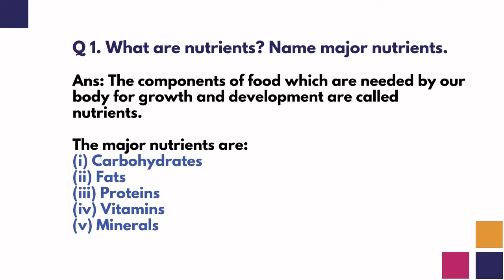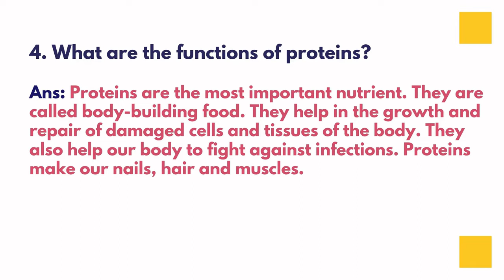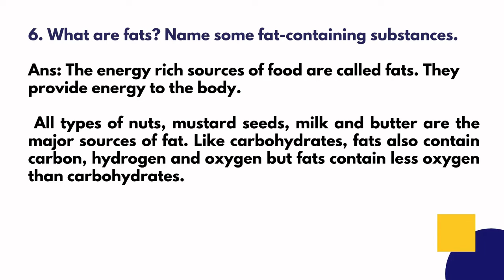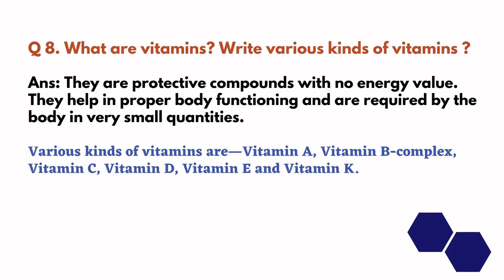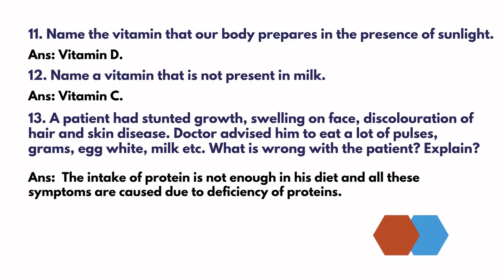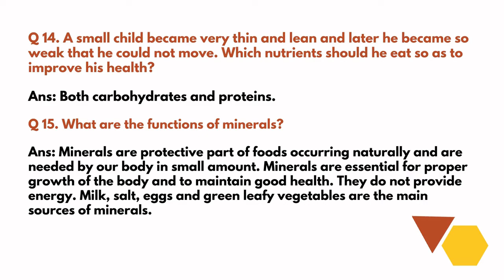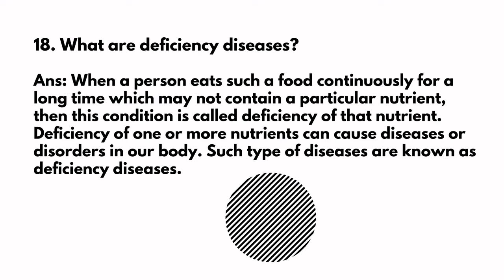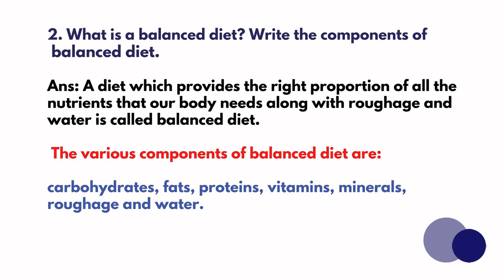NCERT solution class 6 science chapter 2 |Short Answer Type Questions | Long Answer Type Questions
1. What are nutrients? Name major nutrients.
2. What are the functions of carbohydrates?
3. Write test for detecting the presence of starch.
4. What are the functions of proteins?
5. How can you test presence of proteins in a given food item?
6. What are fats? Name some fat-containing substances.
7. Write test for detecting, presence of fat.
8. What are vitamins? Write various kinds of vitamins.
9. People who eat sea-food do not suffer from Goitre. Explain.
10. Excess intake of fats is harmful for the body because it causes obesity. Would it be harmful for the body to take too much of proteins or vitamins in the diet?
11. Name the vitamin that our body prepares in the presence of sunlight.
12. Name a vitamin that is not present in milk.
13. A patient had stunted growth, swelling on face, discolouration of hair and skin disease. Doctor advised him to eat a lot of pulses, grams, egg white, milk etc. What is wrong with the patient? Explain.
14. A small child became very thin and lean and later he became so weak that he could not move. Which nutrients should he eat so as to improve his health?
15. What are the functions of minerals?
16. Write the functions of water in our body
17. What is obesity?
18. What are deficiency diseases?
Class 6 Science Chapter 2 LONG ANSWER TYPE QUESTIONS
1. List various types of nutrients and write the functions of each.
2. What is a balanced diet? Write the components of balanced diet.

balanced diet
deficiency disease
ncert long answer type questions
ncert Short answer type questions
component of food items
pi by two